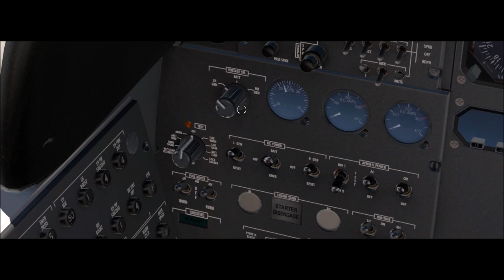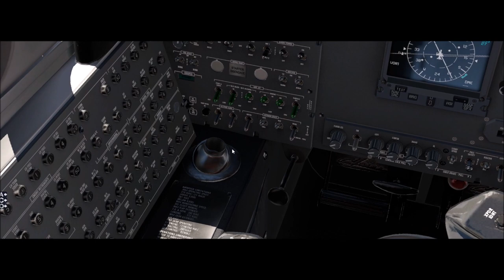X-Plane 11 #8 Cessna Citation Governo de Santa Catárina Curitiba a Florianopolis ( SBCT - SBFL )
▬▬▬▬▬▬▬▬▬ஜ۩۞۩ஜ▬▬▬▬▬▬▬▬▬▬
Mais Informações Logo a Baixo
▬▬▬▬▬▬▬▬▬ஜ۩۞۩ஜ▬▬▬▬▬▬▬▬▬▬

✪ Descrição ✪
Voo Super Tranquilo Até Florianopolis , logo depois de pousar tivemos problemas na aeronaves , dai tive que rebocar ele até o patio , essa aeronave é do Governo de santa catárina mas foi colocado pra vender pelo proprio ex-Governador , deixa o like e inscreva-se no canal .
Proximo Destino : Porto Alegre - SBPA